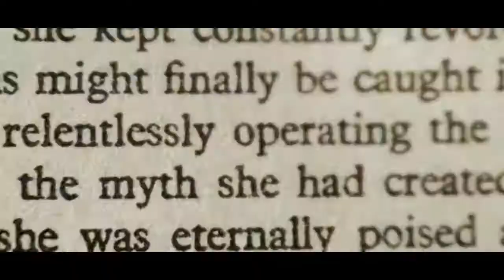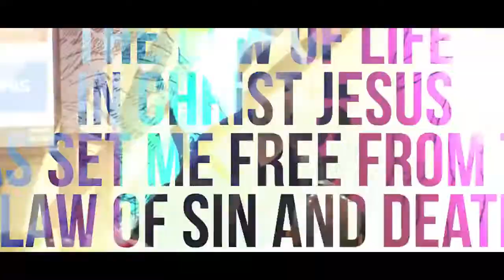Introduction into Revelation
This Video is an Introduction into Revelation. There is a whole series coming on the timelines of Revelation.

Thank you for your love and support, this is just the beginning.